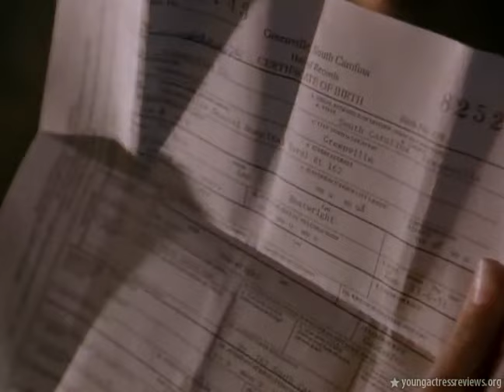Jena Malone Bastard Out of Carolina mp4 clip1